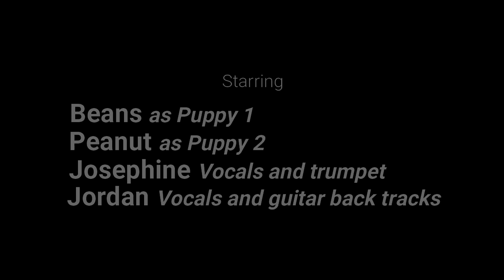Tonight You Belong To Me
Married music teacher sing during the quarantine.